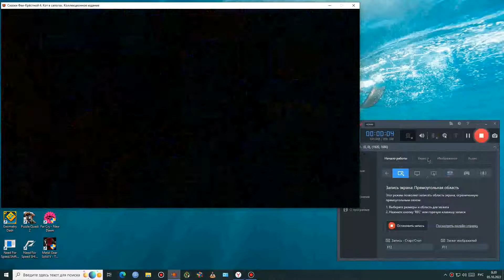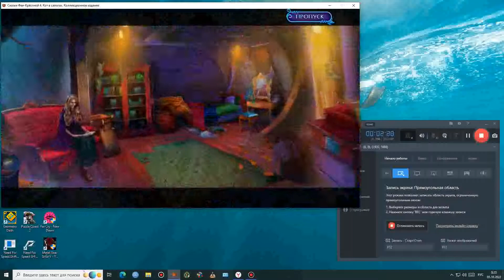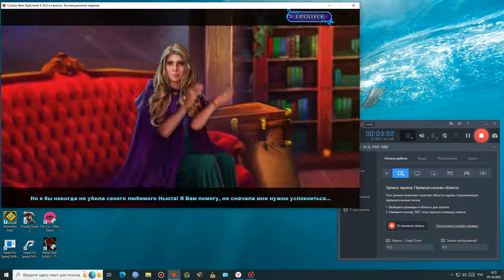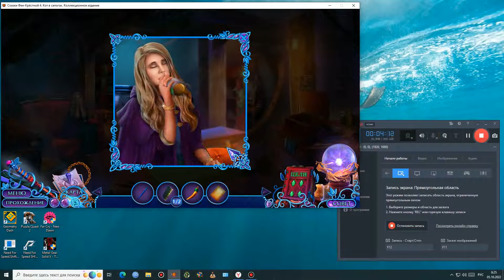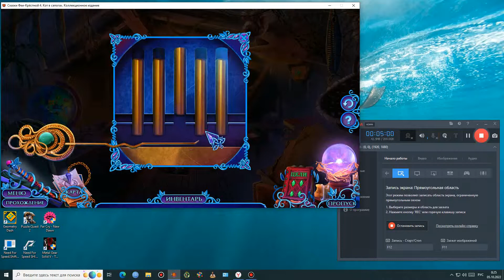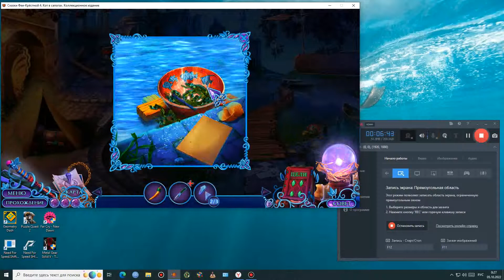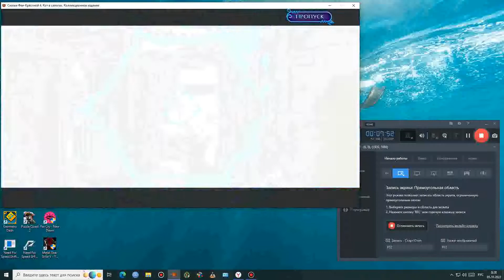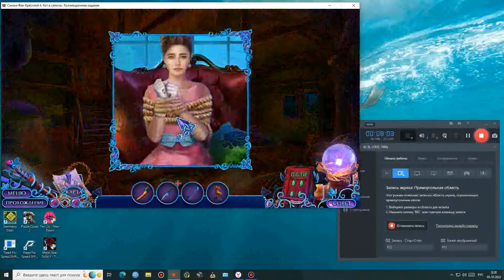прохождение игры Сказки Феи Крестной 4 Кот в сапогах 2022 Бонусная Глава 2 серия